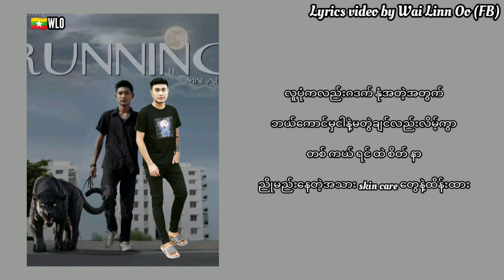ငါတို့ဒုက္ခ Yaw Yazt & EFI